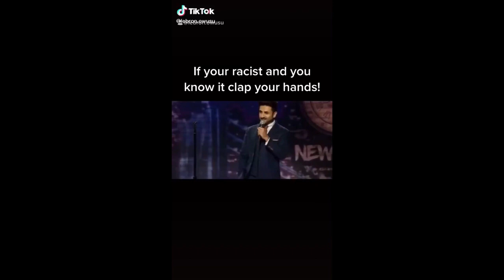OMEGLE BARS 17 REACTION - HARRY MACK IS A BEASTTT🤯🤯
LINK TO ORIGINAL VIDEO:

SCRIPTURE OF THE VIDEO: 1 John 1:9
If we confess our sins, he is faithful and righteous to forgive us our sins, and to cleanse us from all unrighteousness.